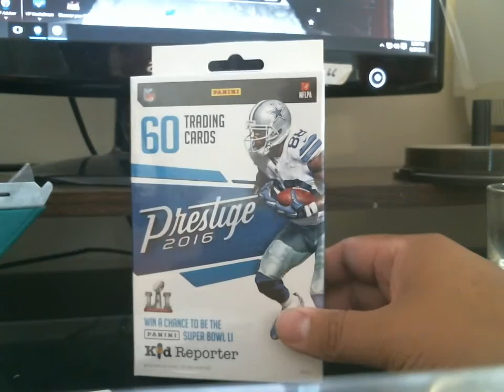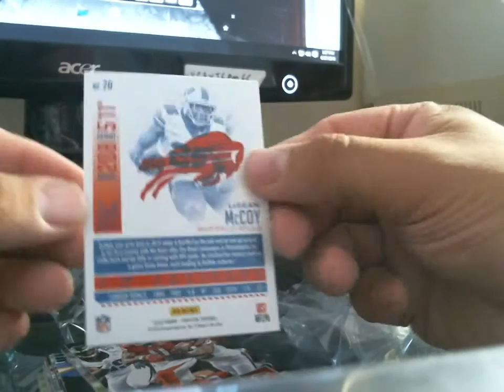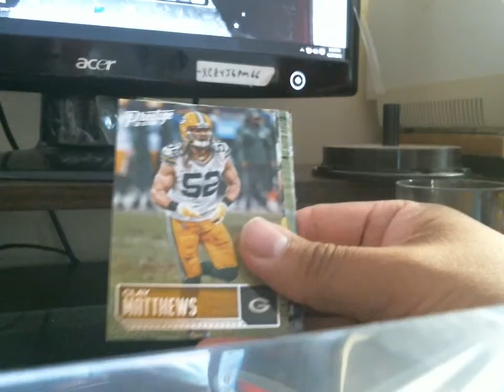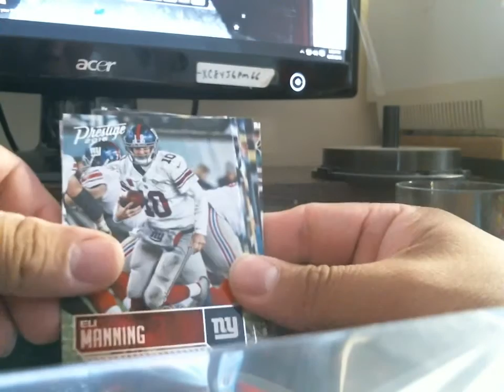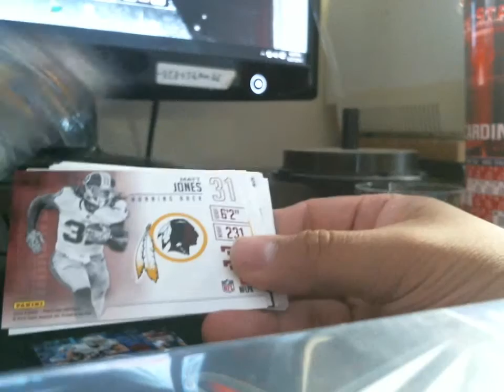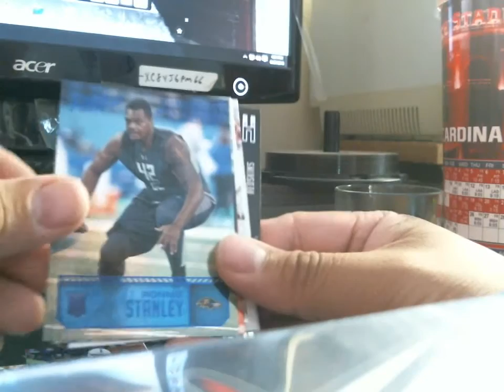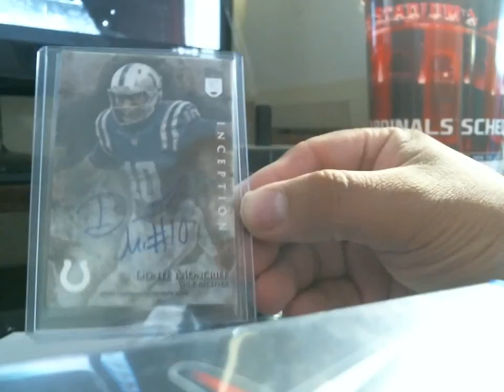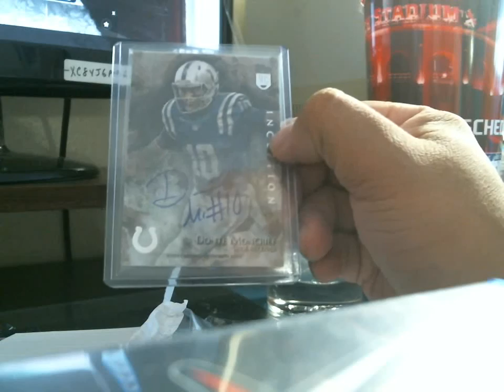2016 prestige hanger box break and 1 mail day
2016 prestige hanger box  break and 1 mail day